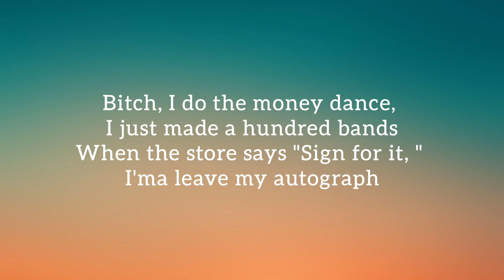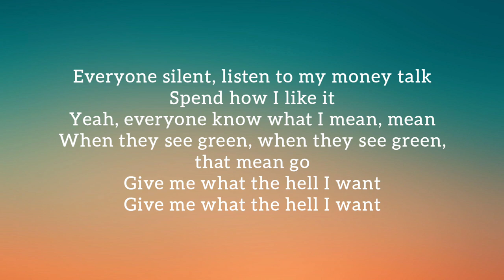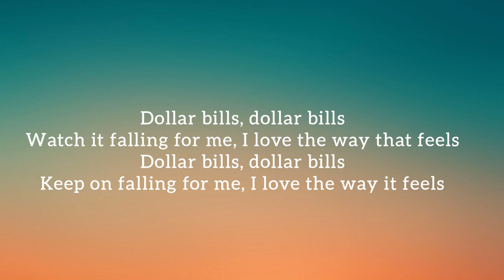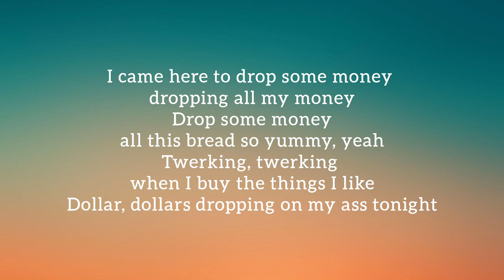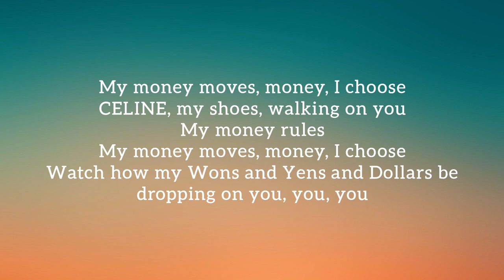Lisa - Money (lyrics)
if you like this video , press like button ♥️

If you have any song recommendation please feel free to write it below

Song : Money

Singer : Lisa

Check that money making bank account number